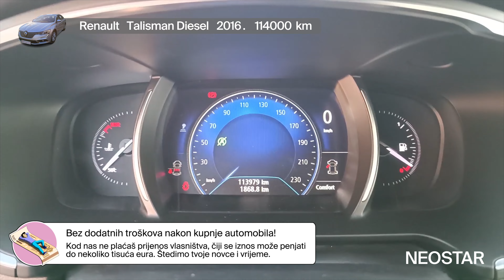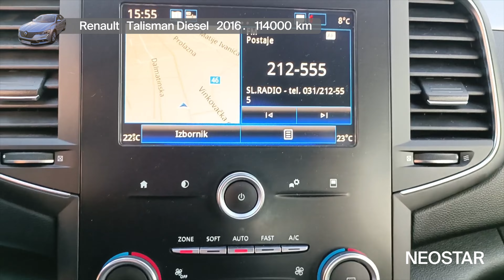1-42061-601-Renault (F)-Talisman Energy dCi 110 Business 4 vrata